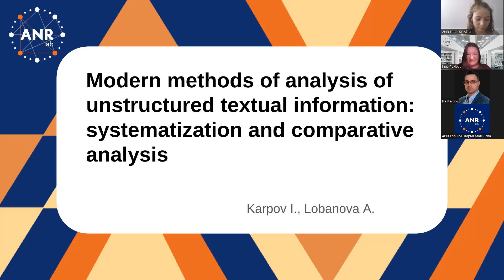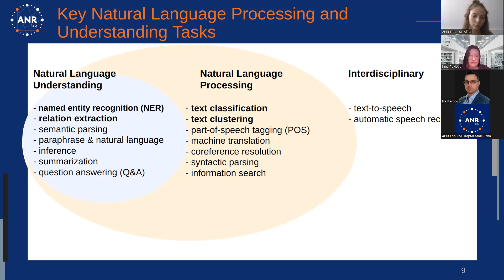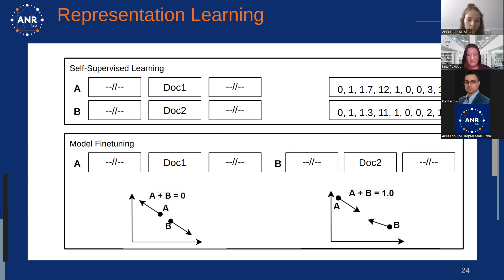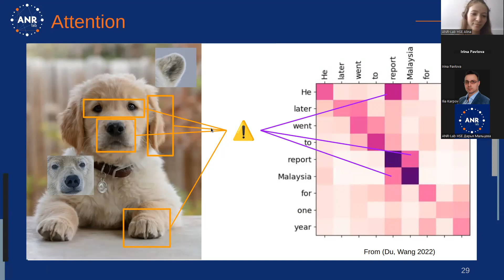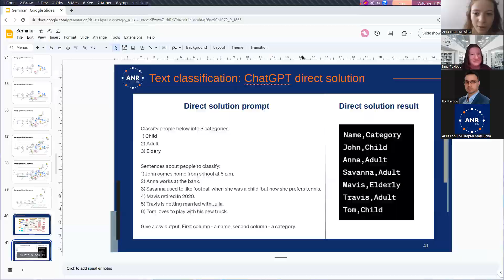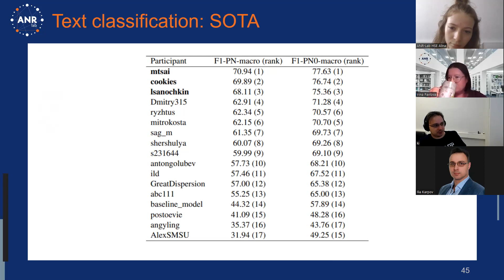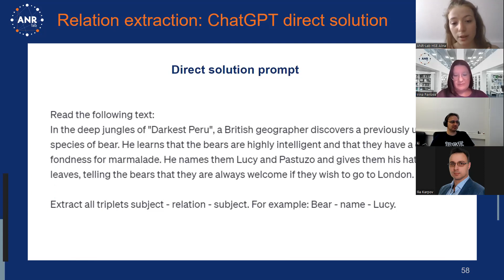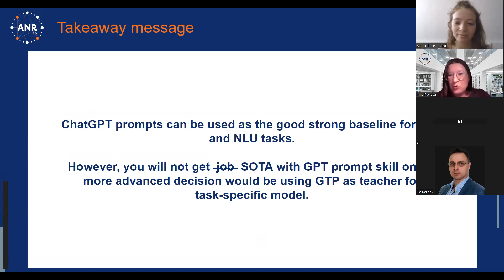Comparison of the state-of-the-art methods of unstructured textual information analysis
Presenters:
– Ilia Karpov, Senior Lecturer, Research Fellow, International laboratory for Applied Network Research, HSE;
– Lobanova Alina, Research Assistant, International laboratory for Applied Network Research, HSE